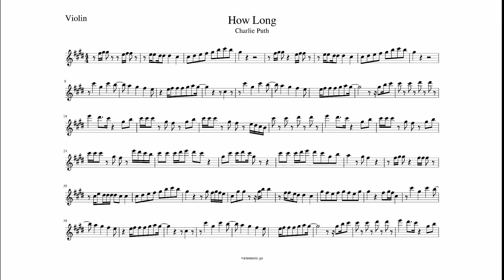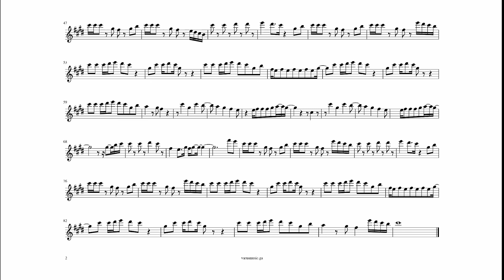How Long Violin sheet music